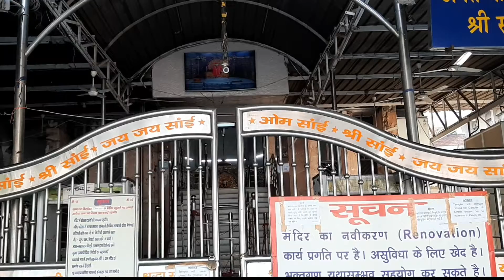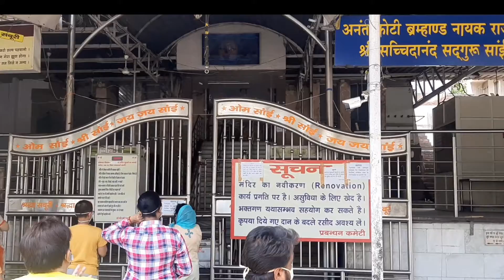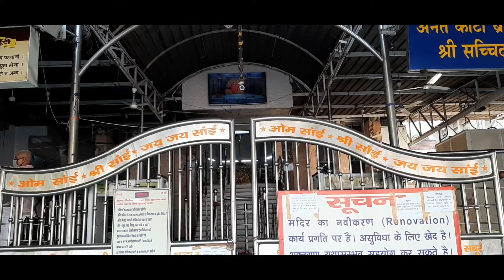लोधी रोड सांई मन्दिर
Lockdown timing